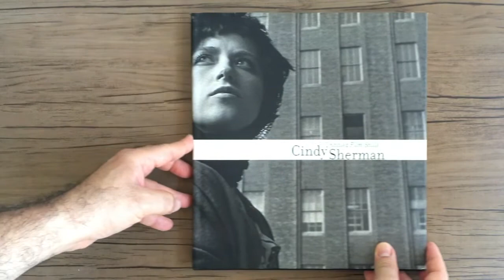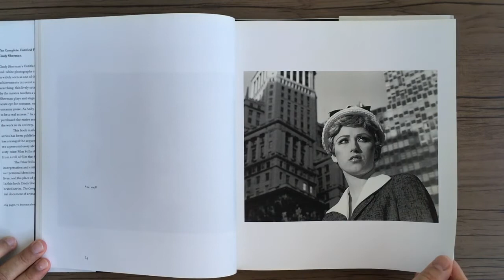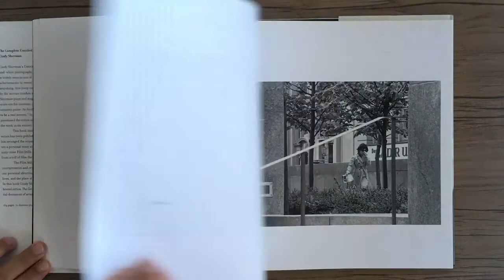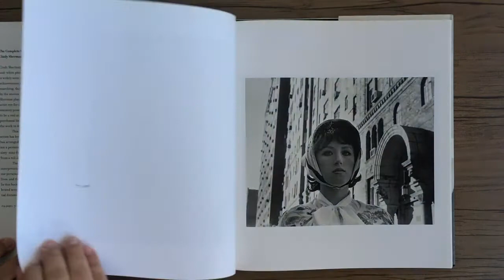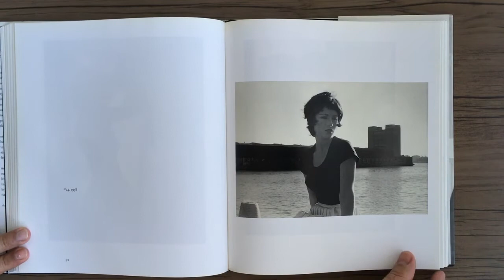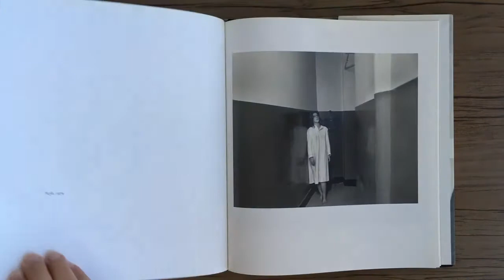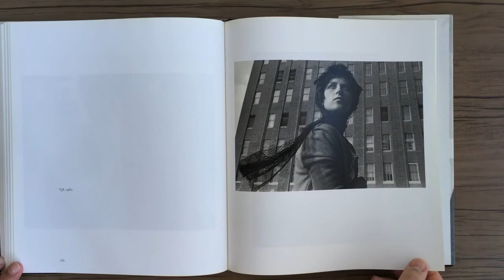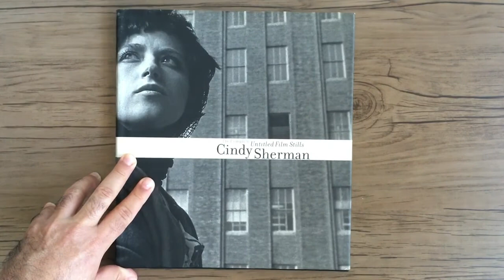CINDY SHERMAN Untitled Film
CINDY SHERMAN - The Complete Untitled Film Stills - New York: The Museum of Modern Art, 2003.

Untitled Film Stills, de Cindy Sherman, uma série de fotografias em preto e branco criadas entre 1977 e 1980, é amplamente considerada uma das realizações mais originais e influentes na arte recente. Espirituoso, provocador e pesquisador, este catálogo animado de papéis femininos inspirados nos filmes toca um ponto vital em nossa cultura. Em cada fotografia, Sherman aparece com uma aparência diferente: a ingênua, a gatinha sexy, a heroína endurecida do cinema noir, a sofisticada. Juntas, as imagens encapsulam habilmente uma cultura ficcional da feminilidade, cuja artificialidade se torna ainda mais evidente pelo conhecimento do espectador de que a própria Sherman desempenha todos os papéis. Devido às maneiras como as fotos interagem entre si, a série é mais poderosa quando vista como um todo.Este livro marca a primeira vez que toda a série foi publicada como uma obra unificada. Sherman organizou a seqüência das fotos e escreveu um ensaio pessoal sobre sua feitura. Aos sessenta e nove Film Stills originais, ela também acrescentou um septuagésimo, de um rolo de filme que por alguns anos estava perdido.